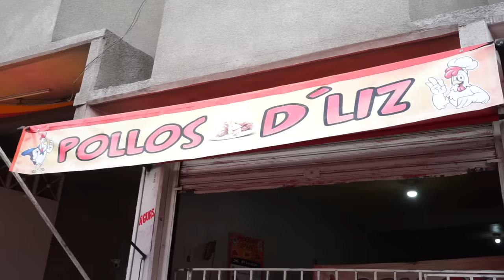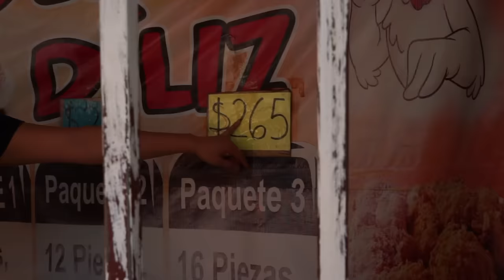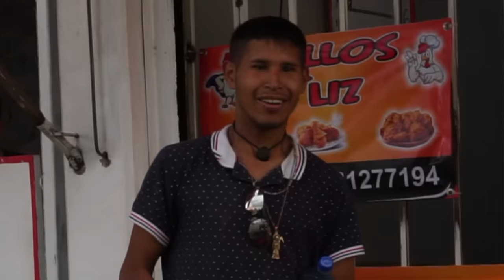PESCUEZOS ESTILO KFC A $2.50 - Lalo Elizarrarás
🎟️ Boletos para Gira Metropolitana LALO ELIZARRARÁS GRANDES ÉXITOS SOLO PARA ADULTOS